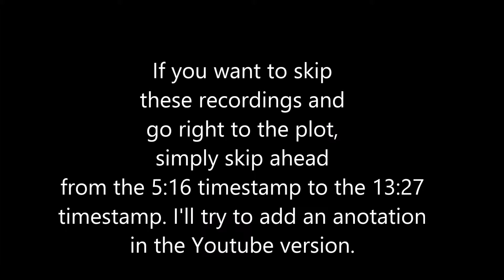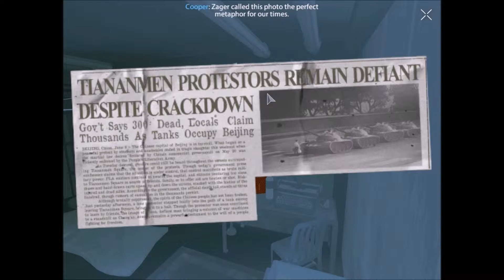The Secret Room - Republique part 4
Part 4 of Republique episode 1: Exordium